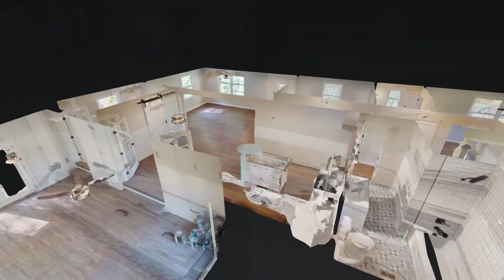680 Rogers Ln Lebanon TN 37087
680 Rogers Ln Lebanon TN 37087 | Kenny Sallis

Kenny Sallis

As a former high school football coach and special ed teacher, I know the importance of clarity, simplicity and everyone being on the same page. Never is that more true than when it comes to the buying or selling of your home. If you're in the housing market, please call or message me. I'd love to help you find your dream home today!

680 Rogers Ln Lebanon TN 37087 | Kenny Sallis

Virtual Realty
Virtual Realty Nashville TN
3d Room Scanning
3d Room Scanning Nashville TN

680 Rogers Ln Lebanon TN 37087 | Kenny Sallis